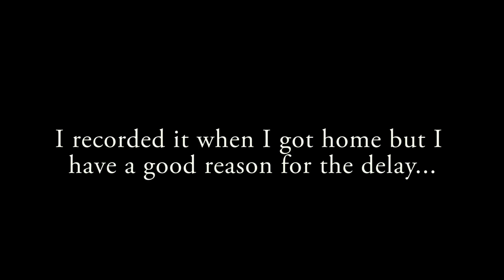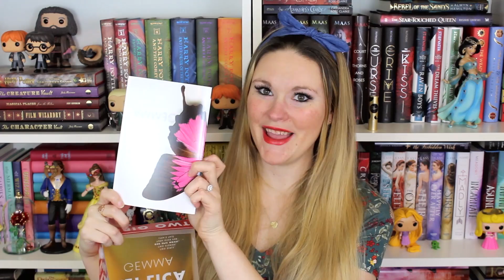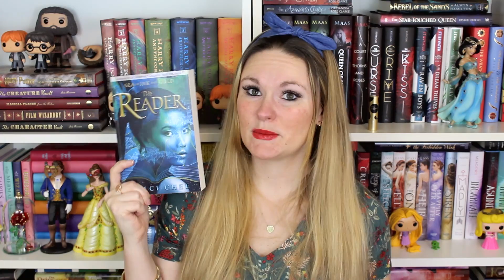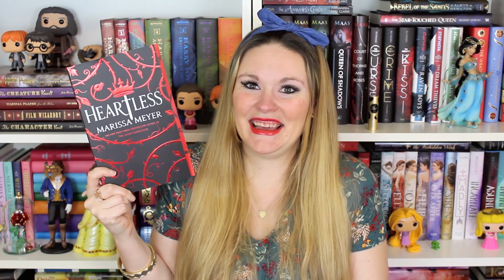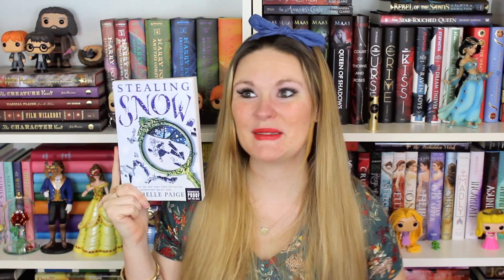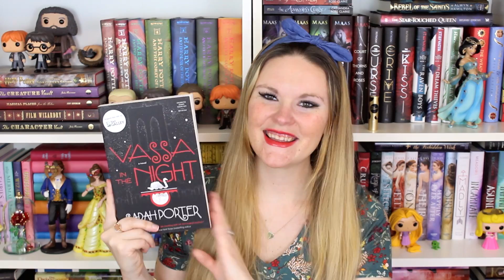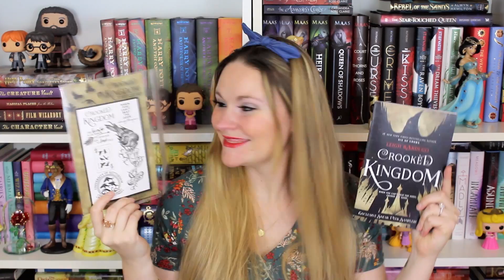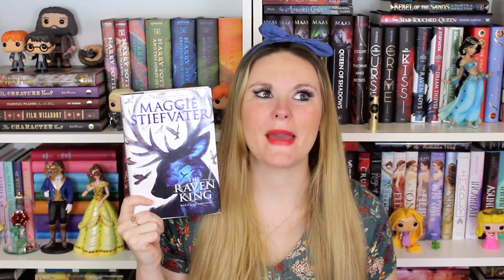Book Haul! - BEA 2016